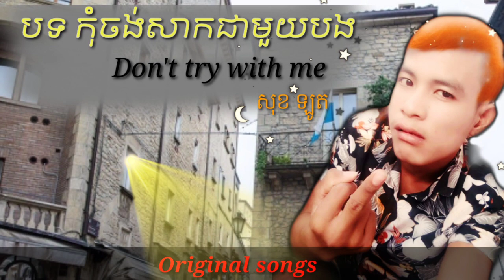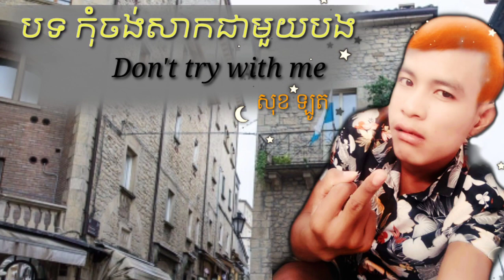បទ កុំចង់សាកជាមួយបង, Don't try with me/Original songs (sing bye Sok Loth)